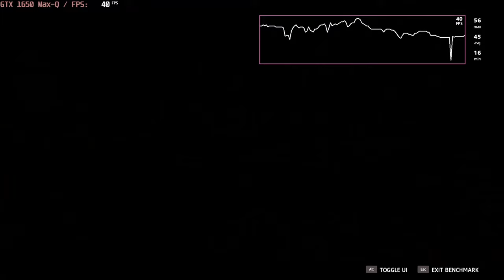🎮 NVIDIA GeForce GTX 1650 Max-Q - Far Cry New Dawn gameplay benchmarks (1080p)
💻 Test Configuration:
• 16 GB RAM
• External Monitor

✅ LaptopMedia.com